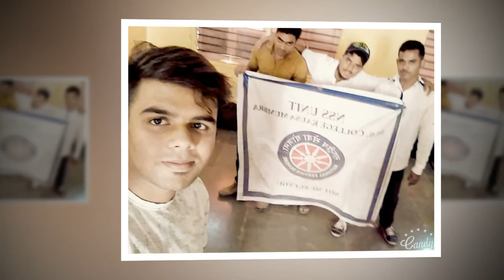NSS camp | MS college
NSS CAMP TRIP TO WADA 😉